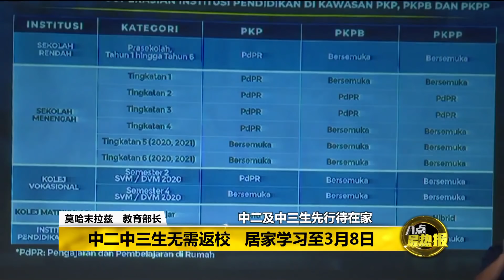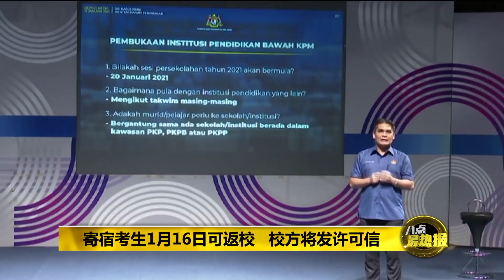八点最热报 12/01/2021 1月20日照常开学 MCO 区中小学生上网课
教育部长今天召开记者会宣布，所有实行MCO的州属或者地区，只有参与重要考试的应考生，可以回校上课。至于所有身处在CMCO有条件管制令和RMCO复苏式管制令的中小学生，都可以照常回校上课，唯独中二和中三生，则继续居家学习。